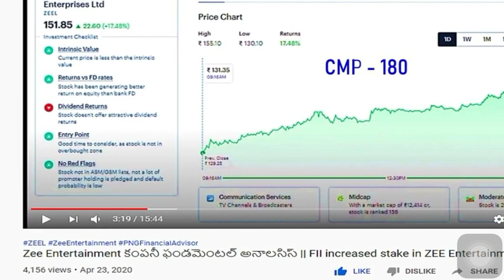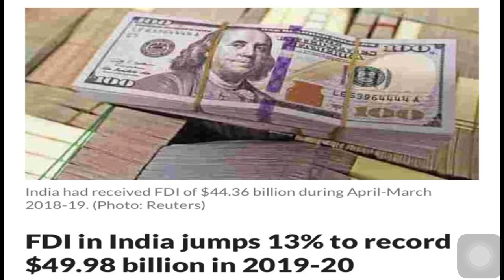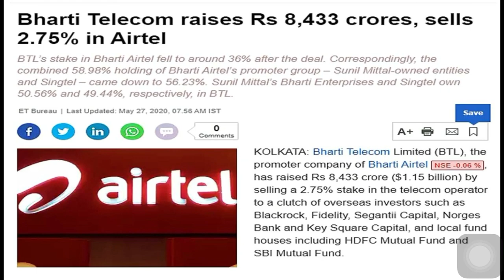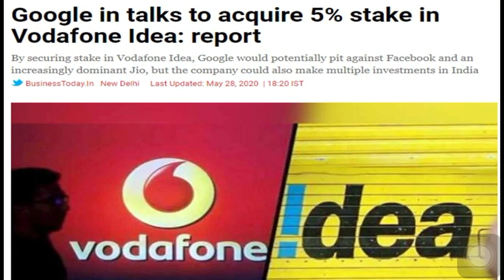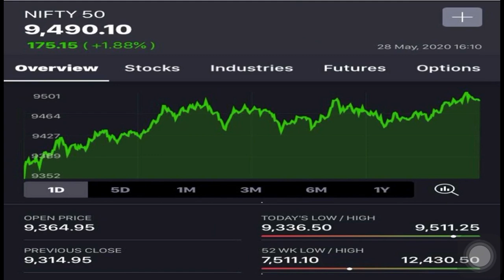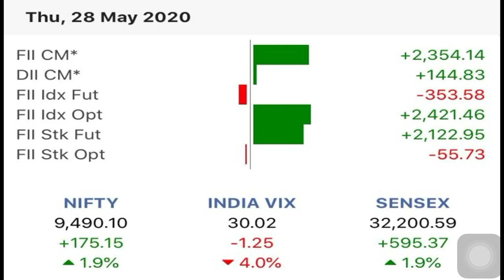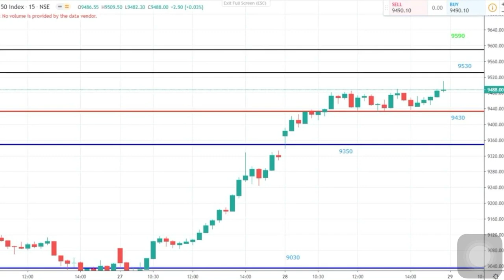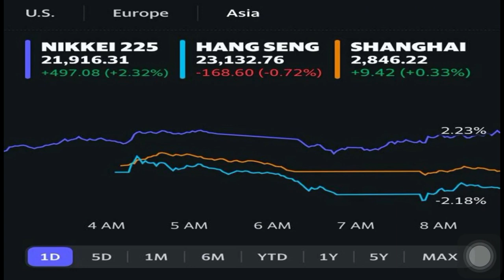Closing Report | Market view for 29 May 2020 | Nifty and Bank Nifty Chart Analysis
Get 10x times Margin for Intraday and MCX by Opening
Alice Blue Demat Account from this link only :

In this video we clearly explained about Closing Report | Market view for 29 May 2020 | Nifty and Bank Nifty Chart Analysis

Best 10 stocks should be in your Portfolio || మన పోర్ట్ ఫోలియో లో ఉండవలసిన HIGH DIVIDEND స్టాక్స్

All trading and investment strategies are used at your own risk.